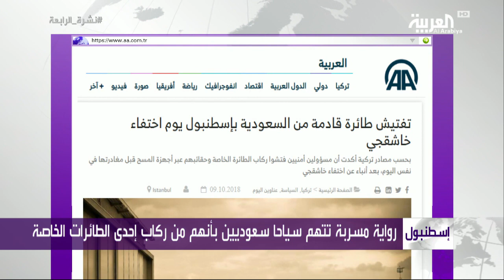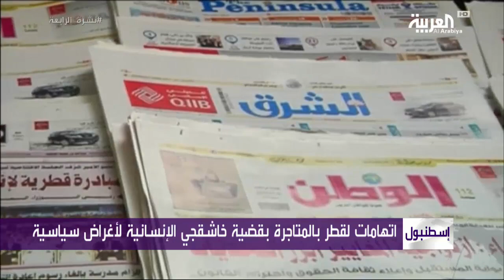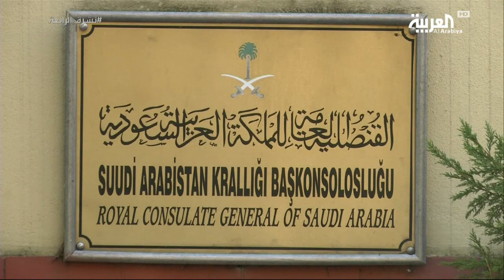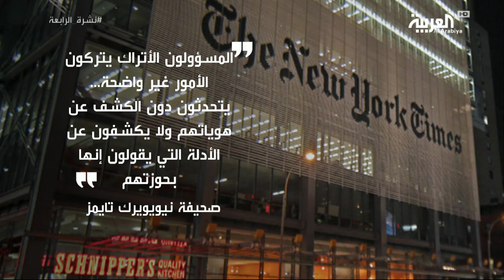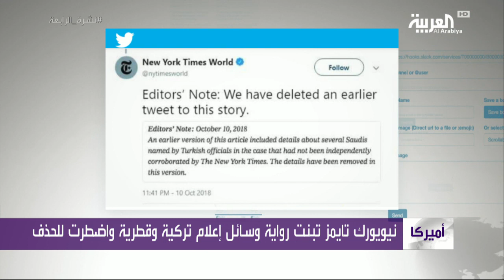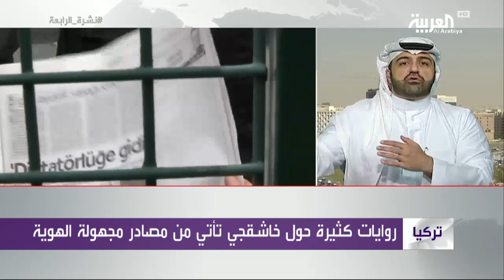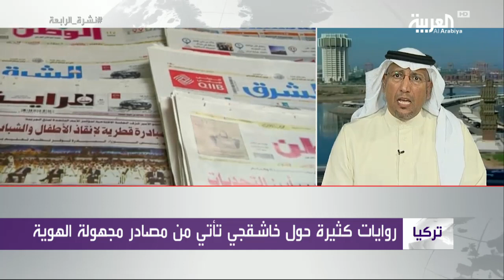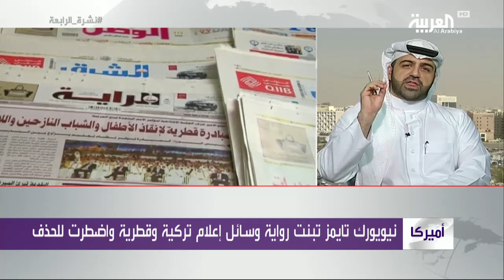اختفاء خاشقجي.. رواية من طرف واحد تتبدل يوميا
ـــــــــــــــــــــــــــــــــــــــــــــــــــــــــــــــــــــــــــــــــــــــــــــــــــــــــــــــــــــــــــــــــــــ